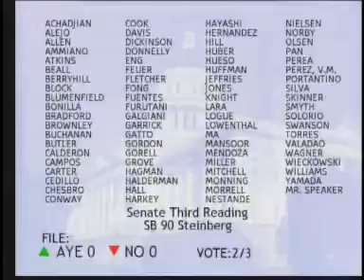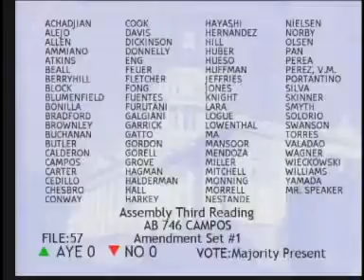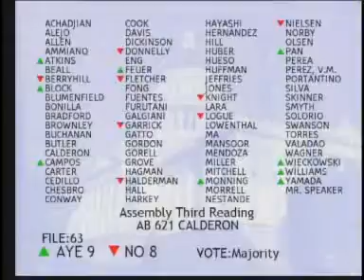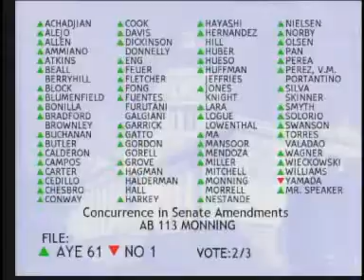Assembly Floor Session 4/7/2011